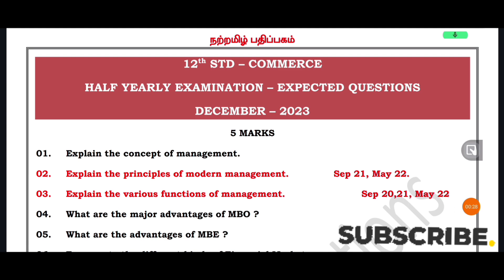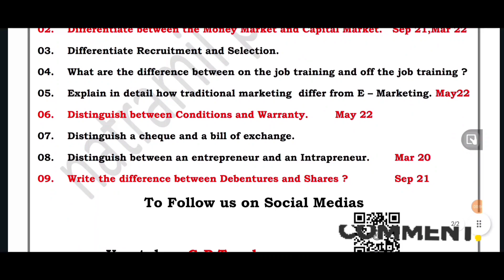12th_commerce T.M.& E.M. || halfyearlyexam || 23 - 24|| 5 Marks important Questions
வரும் அரையாண்டு தேர்விற்கான முக்கிய வினாக்கள் அடங்கிய காணொளி பதிவேற்றப்பட்டுள்ளது பார்த்து பயனடையுமாறு அன்புடன் கேட்டுக் கொள்கிறேன் @GPTeach @kalvitvofficial

தமிழ் வழி :-

முக்கிய வினாக்கள் ;- PDF பதிவிறக்கம் செய்ய

ENGLISH MEDIUM :-

PDF பதிவிறக்கம் செய்ய